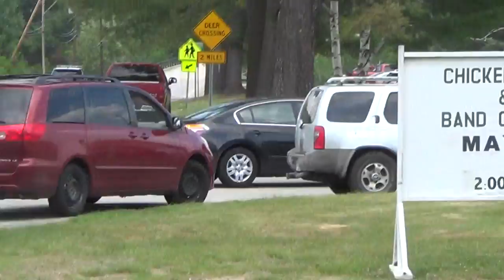002 Keene CopBlock 5/28/2015 Swanzey NH Manadnock Highschool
Illegally stopped from filming Police on Public grounds